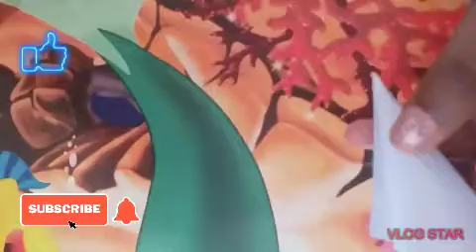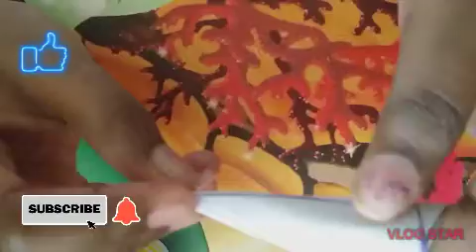Happy independence day. Independence badge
Happy independence day to all my friends